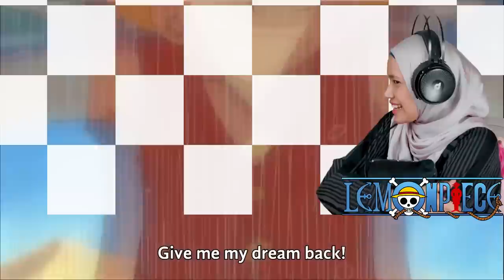PORTGAS D. ACE Appears in Alabasta🔴 One Piece Reaction Episode 93 & 94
0:00 Opening
0:55 One Piece Episode 93 Reaction
10:41 One Piece Episode 94 Reaction